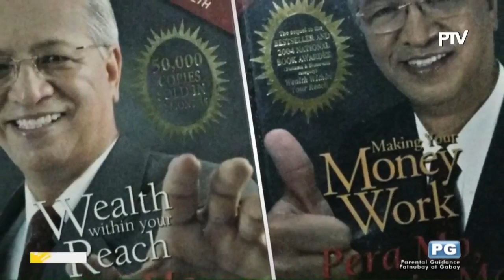Situation of an OFW in Finances - Armand Bengco (pt.1)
Pagusapan ang mga tamang diskarte sa tamang paghawak ng pera patungo sa Financial Freedom!

A Financial Literacy by Mr. Armand Bengco

Video Credit: Bagong Bayani | PT4